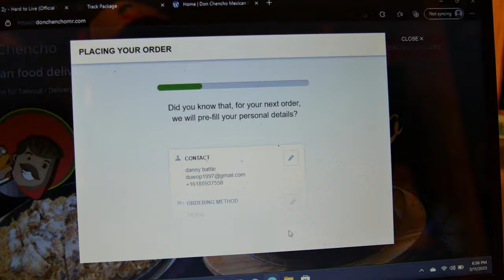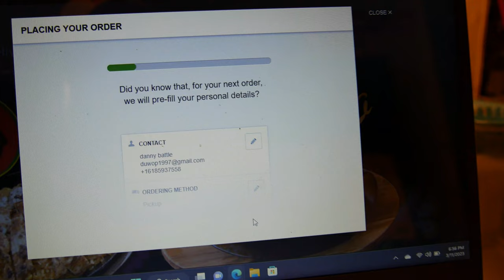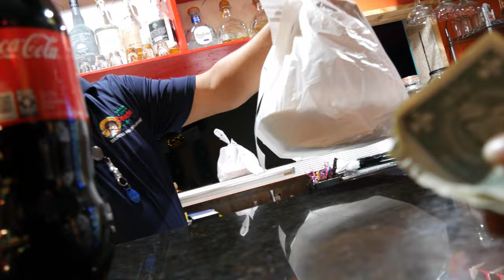Birria Taco Quest: Road Trip to Foodie Heaven ‼️ Or NOT 🌮🤢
birria tacos Duwop Enterprise Channel I Have Plenty of Content For Yall To Check Out and Much More Content On THE WAY